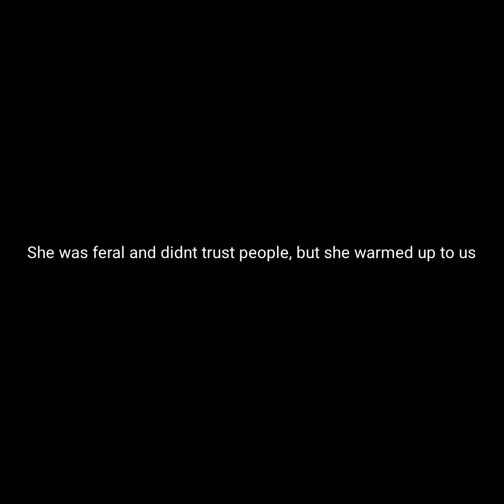Cheyenne: The Dog With a Heart of Gold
Hey guys I thought I'd put together a nice little tribute for my late dog Cheyenne, she actually passed on the 26th of December but as one could imagine I needed to recover before putting something like this up anyway, thanks for watching, and fly high, Cheyenne